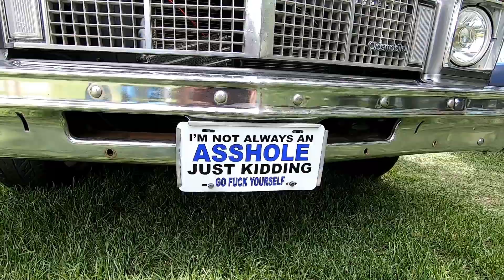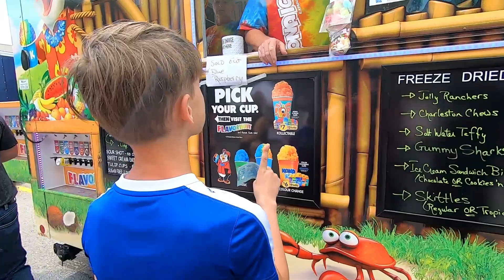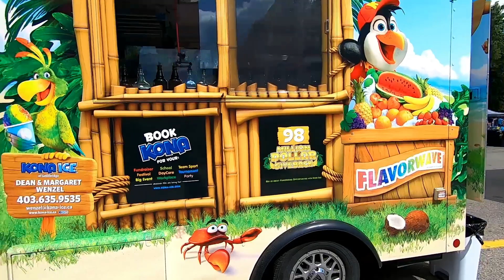Немец не хочет больше жить в ГЕРМАНИИ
После просмотра видео оставьте пожалуйста свой комментарий или опубликуйте ссылку на данный видео на своих страницах в соц. сетях.
Для СМИ и любых информационных площадок:
но только с указанием моего авторства Валентин Эберт и ссылкой на это видео или канал Валентин Эберт.

Автор Канала не несет ответственности за любые ошибки или упущения, а также за результаты, полученные при использовании этой информации. Вся информация и фотографии на этом сайте предоставляются «как есть», без каких-либо гарантий полноты, точности, своевременности или результатов, полученных при их использовании.